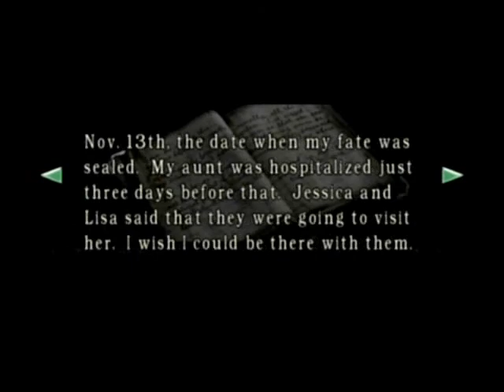REmake: Real Survivor Chris Playthrough Part 06